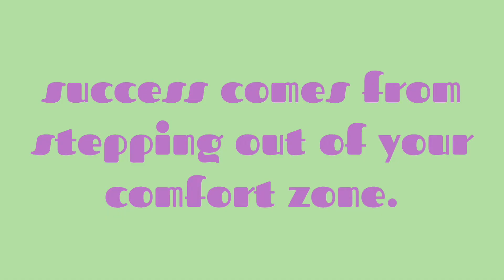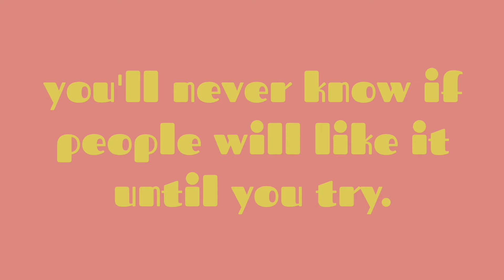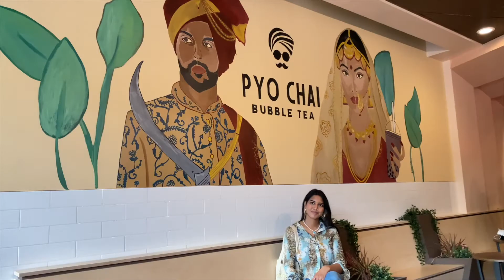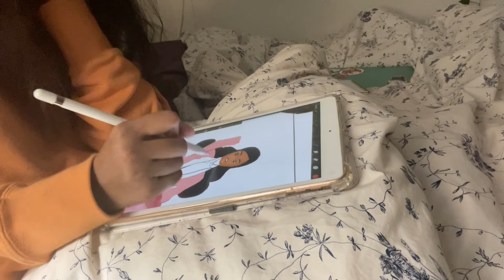i sold one art piece + it changed my life (i got on the news + influencers are wearing my designs??)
hello everyone!! today, i talk about how my whole life changed because i sold my first art piece 3 years ago. i hope this video motivates you to pursue your own art business and follow your dreams ♡

timestamps:
0:00 intro
0:55 life before i sold art
2:09 the start of me selling art
6:26 the success from selling art
11:26 conclusion

age: 22
location: new york
sub count: 131
camera: canon g7 x mark ii